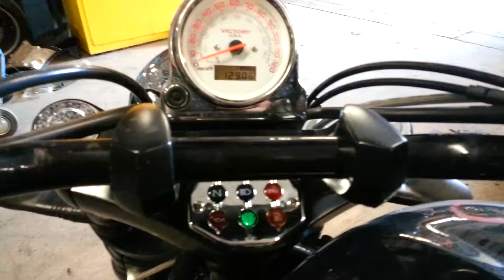10 VICTORY VEGAS 8 BALL 004170